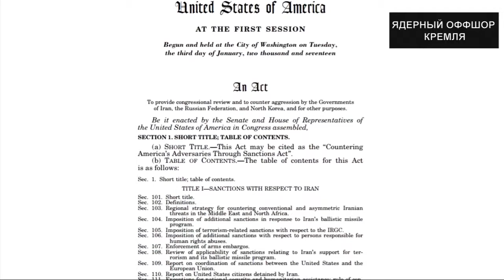Ядерный оффшор Кремля. А. Пионтковский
Лубянская операция "Ядерный оффшор Кремля"